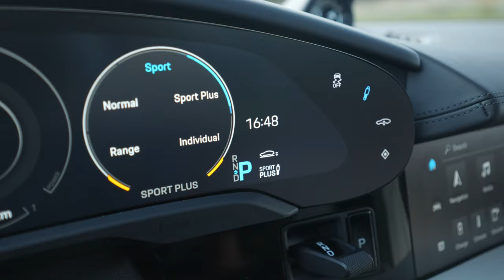Porsche Taycan Turbo S in Mamba Green Matt by Riga Customs